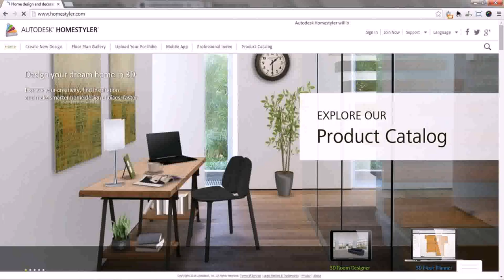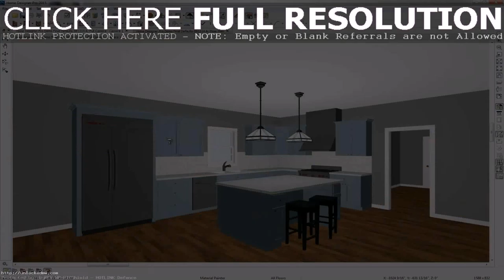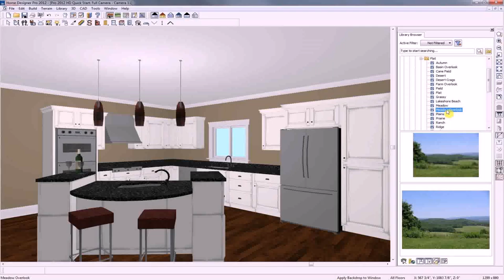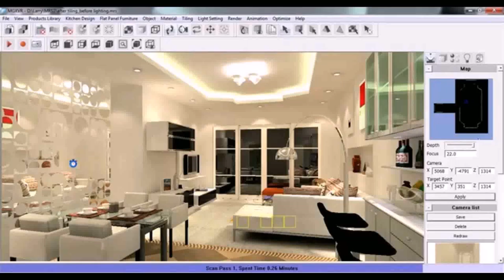Home Design Interior 2016 (see description)